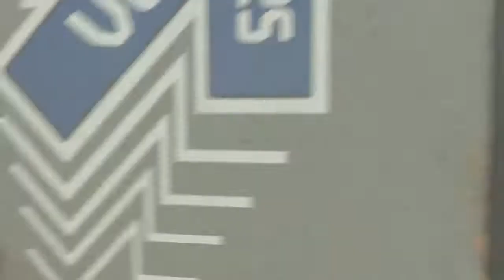Half Off Heist is So Much Better... | Call of Duty Black Ops 4 Multiplayer #11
Streamed on November 2nd 2020